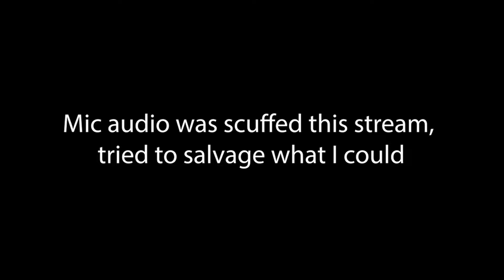Elden Ring - Fighting the REAL Loretta